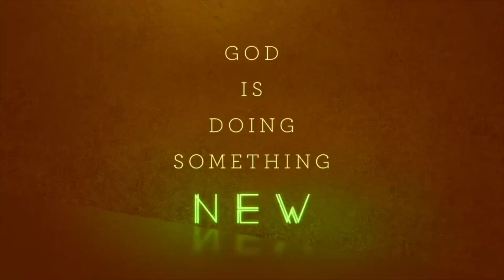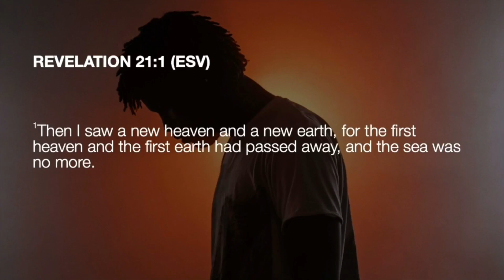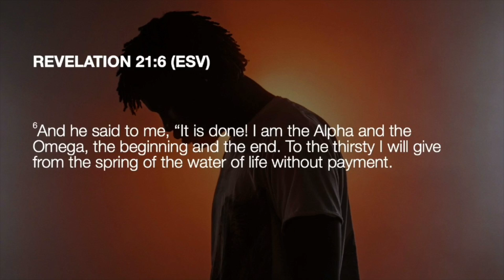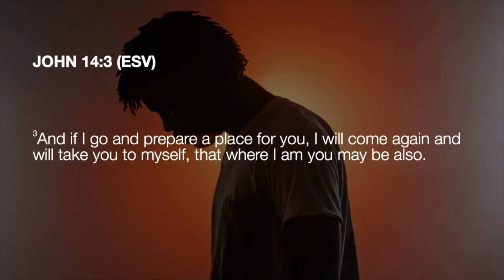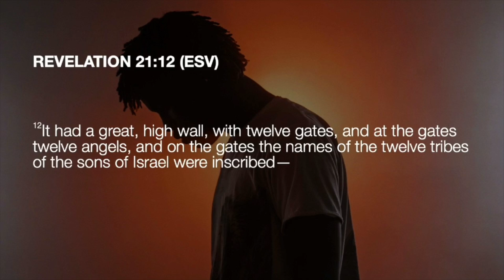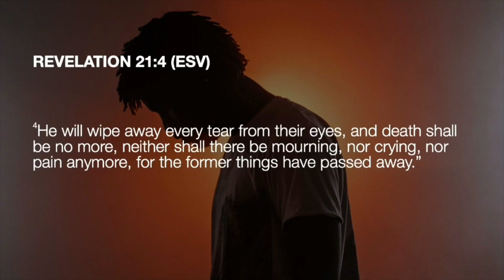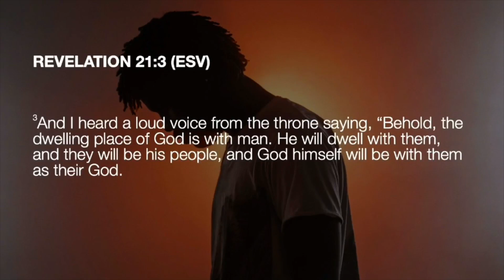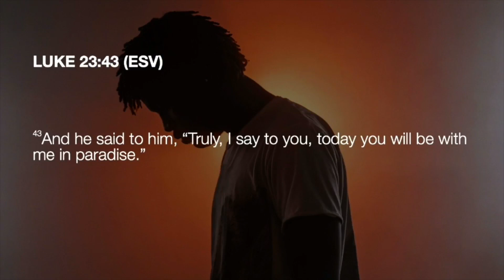REBORN - New Destination (Message Only)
August 25, 2024
Edmund Brooks